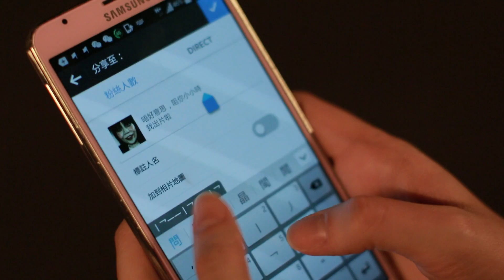譚杏藍 Hana Tam - 疑似Annabelle出沒香港 Doll Makeup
FIND ME @IG  : HANATAM
向下拉有更多資料

整個妝不用太仔細，隨心玩玩，隨便畫畫，自然恐怖！
感謝當晚玩得的你們，感激！！

影片中使用的...

Foundation : MODE GAKUEN FOUNDATION

eyebrow ： maybelline eyebrow liner

eyeshadow : YSL 4Wet & Dry eye shadows No.11

eyeliner : Maybelline HYPER SHARP Liner / RMK EYELINER #01 BLACK

cheek : Shu uemura Tint In Gelato

Lipstick : Shu uemura Lip stick PURE CORAL